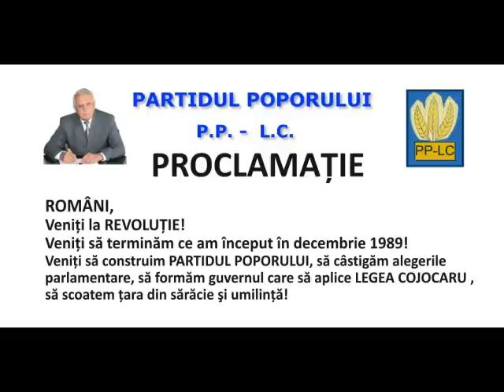RADU RONCEA - antimafie, anticoruptie 1/2 (15.04.2012 - Invierea Poporului )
Radu Roncea, primarul care va elibera Sebesul - Alba